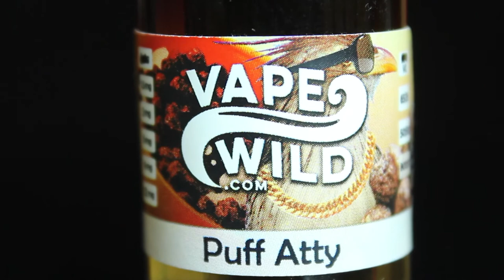VapeWild - Puff Atty - Preview